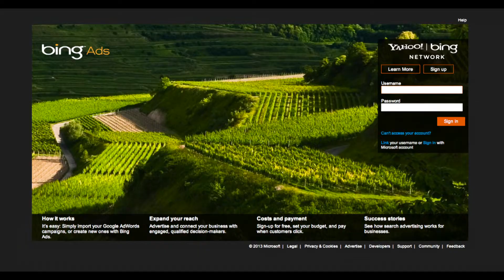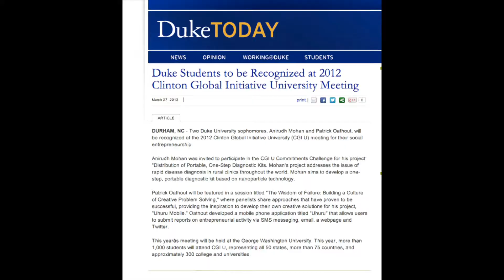Spotlight Update: Ani Mohan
Angier B. Duke Scholar Ani Mohan discusses his summer work while an undergraduate at Duke and his entrepreneurial engineering projects.

The Office of Undergraduate Scholars and Fellows (OUSF) highlights a different scholar each week as part of the Scholar Spotlight series.